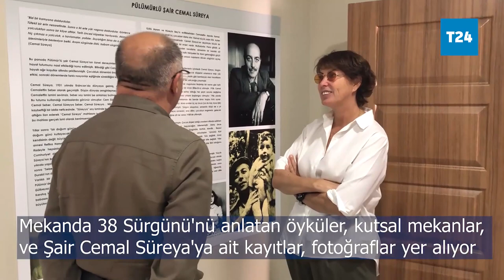Pülümür'den izlenimler: HES'ler, maden ocakları inanç merkezlerini tehdit ediyor